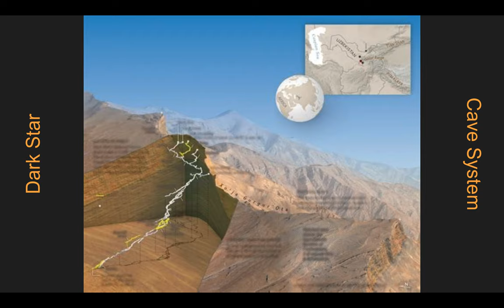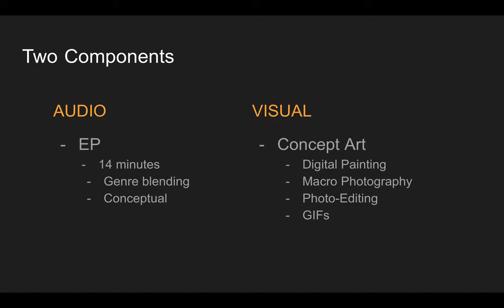[Best of ICAM 2020] Martine Xenja - Dark Star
Martine Xenia - Dark Star
Musician, producer, sound designer, and multi-media artist from the Bay Area.